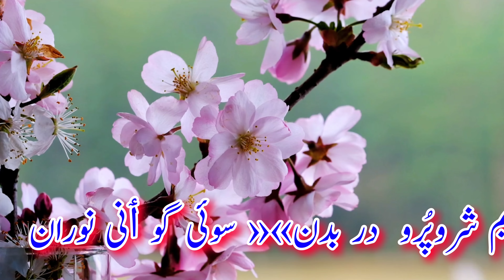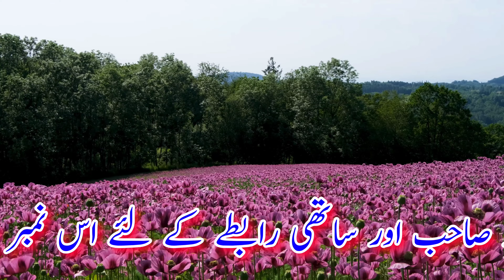TALEEM DAPITH YUSS ROODH BYKHBER | Papith tas go raiye | Bay Peer Yus Roodh | Shams Faqir Songs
Lyrics by the great Kashmiri Sufi poet and sufi saint Jinab Shams Faqir Allihi Rehma Sahb ♥️.
Singer Mohammad Abdullah Shakhsaaz and his party for advance booking please contact him directly the cell no is inside the video clip.
All the contents here are copyrighted and value added by Charag-E-Rah the copy of the content without proper permission is strictly prohibited and against the policies of YouTube.